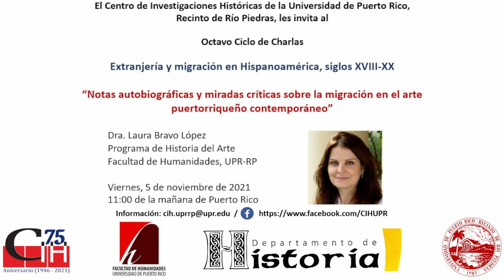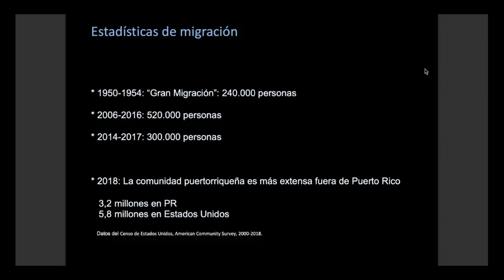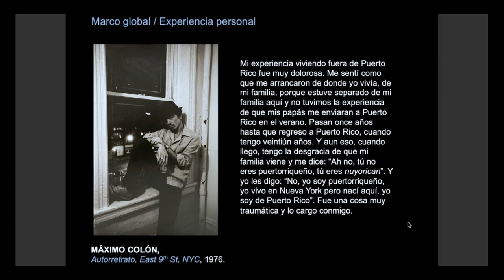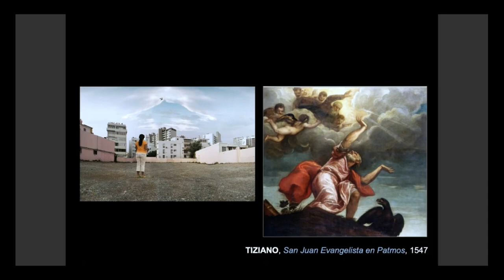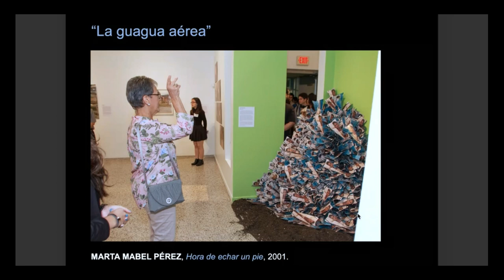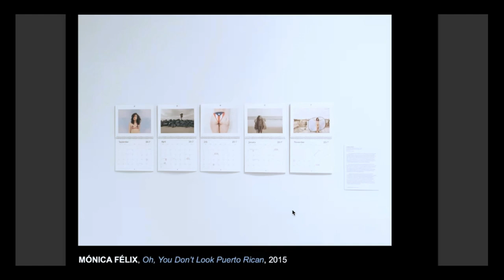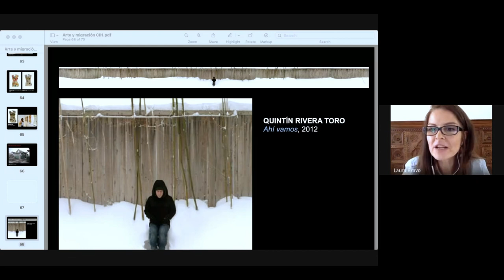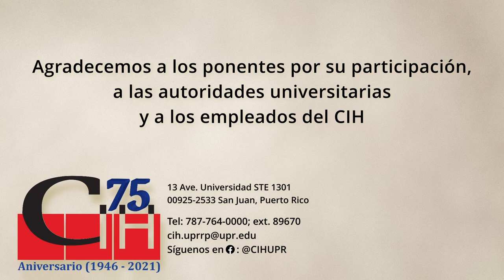Notas autobiográficas y miradas críticas sobre la migración en el arte puertorriqueño contemporáneo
Según la ponente, diferentes procesos y aspectos propios de la experiencia de migrar se analizan en la producción actual del arte puertorriqueño. Planteadas como una reflexión sobre vivencias personales o como un análisis del contexto histórico en el que se crean, estas obras ponen de manifiesto la repercusión que el fenómeno de la migración ha tenido en años recientes.

Edición del video a cargo de:
00:00:00 - Información de la actividad
00:00:05 - Introducción
00:03:52 - Presentación
01:29:11 - Sesión de preguntas
01:54:29 - Cierre de la actividad